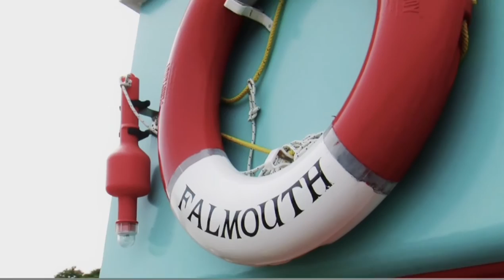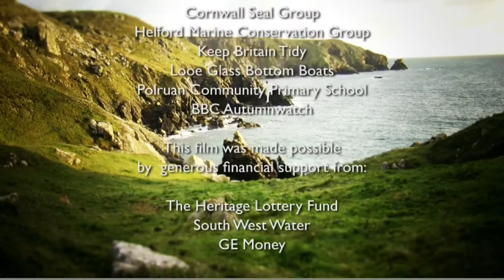Your Shore at Helford VMCA by Cornwall Wildlife Trust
A Conservation Cruise on the Helford River with the Helford Marine Consveration Group. 1 of 4 films, filmed in summer 2010, showcasing Cornwall Wildlife Trust's Your Shore Project, which is raising awareness of marine conservation in Cornwall.